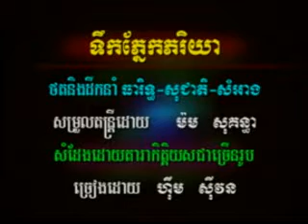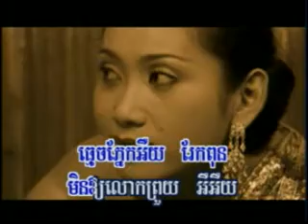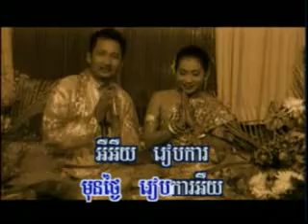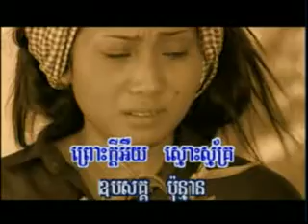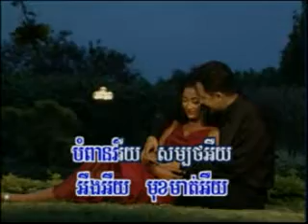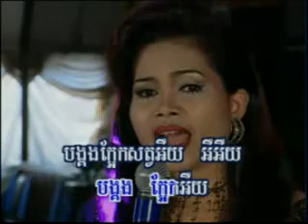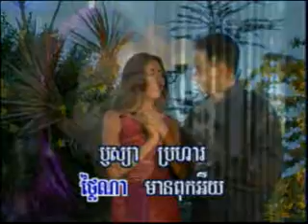HM vol 64 Tirk phnaek pheakriyia A